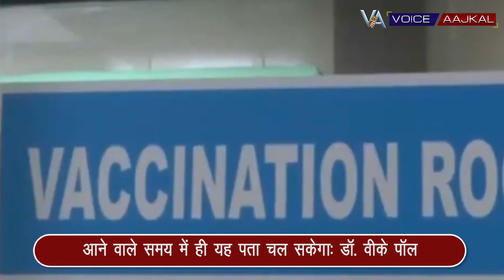क्या लोगों को दी जा सकती है अलग अलग वैक्सीन की डोज